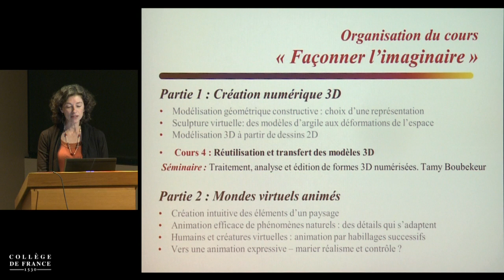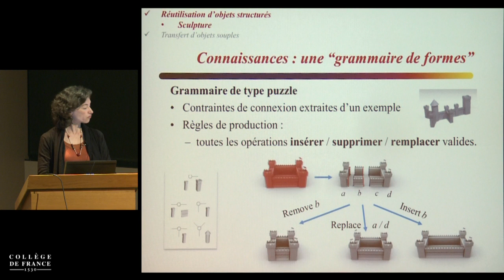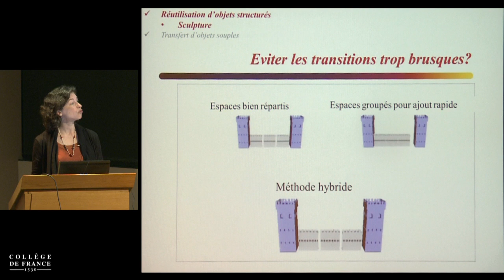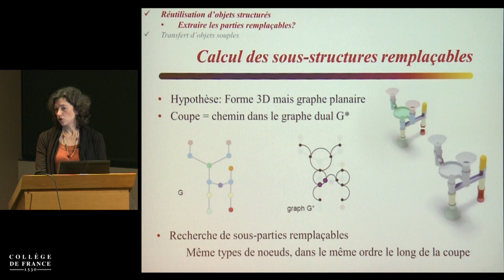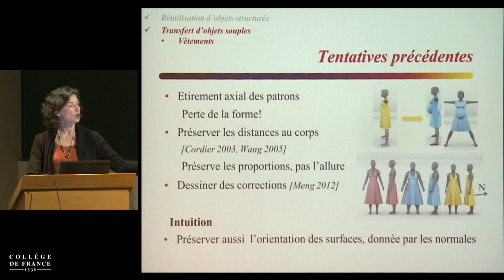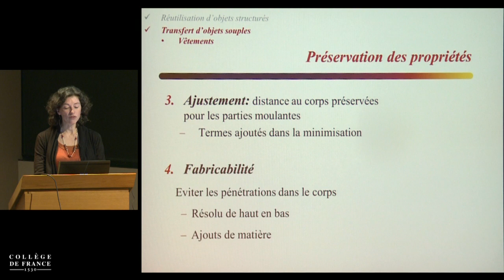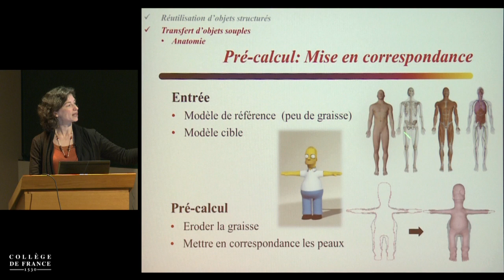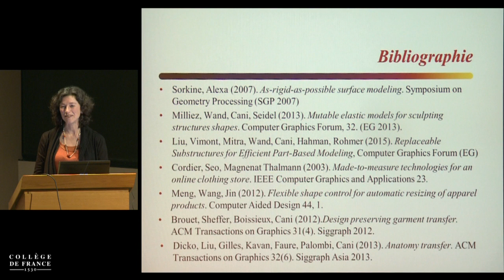Façonner l'imaginaire : de la création numérique 3D... (7) - Marie-Paule Cani (2014-2015)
Enseignement 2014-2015 : Façonner l'imaginaire : de la création numérique 3D aux mondes virtuels animés
Cours du vendredi 20 mars 2015 : Réutilisation et transfert des modèles 3D

Intervenant(s) : Marie-Paule Cani

Professeur : Marie-Paule Cani